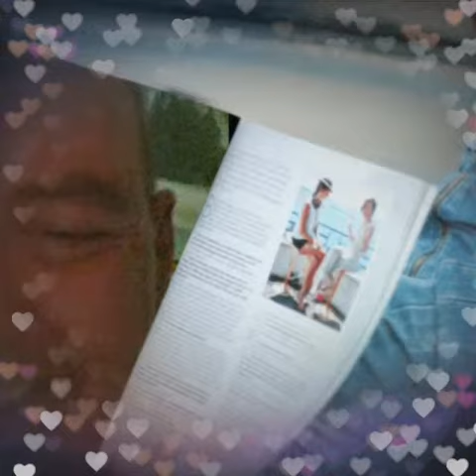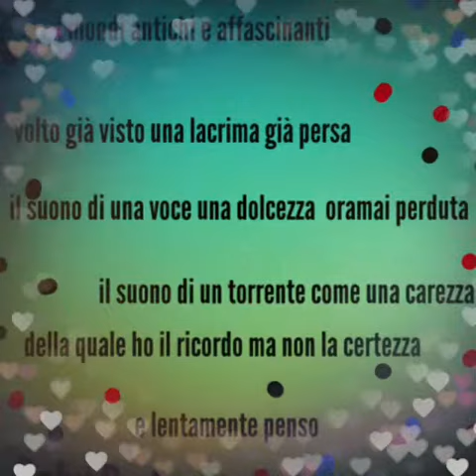24 aprile 2017